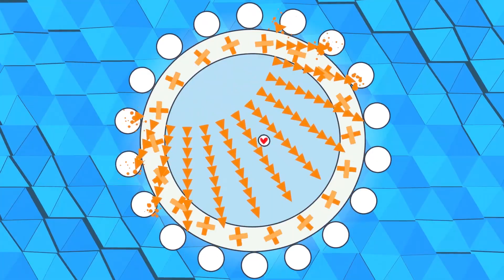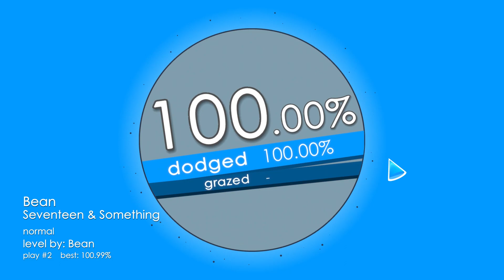Soundodger 2 demo! | Seventeen & Something by Bean S+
Soundodger 2 is out with a demo that includes a level and a challenge version of the level!!! A simple level that shows off many of the new features, like the arena scaling and boomerang bullets. See if you can find all the new stuff!

Music in the video is all by Bean, the creator of the game :)